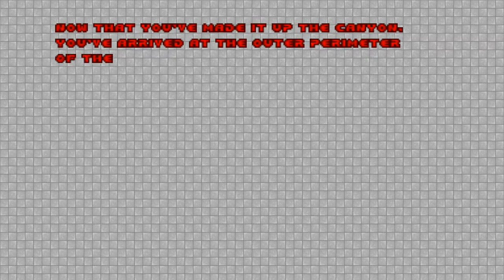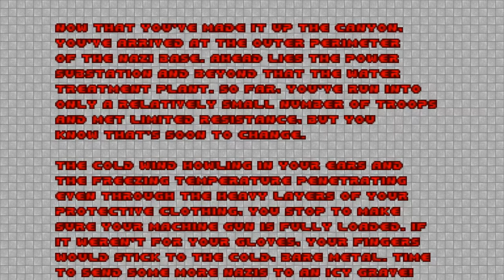Doom with Operation : Arctic Wolf 1.Map 11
Map11:The Canyon, Part Two
"Operation : Arctic Wolf 1" is a 11-map Vanilla wad from WolfenDoom series,created in July 2003 by Laz Rojas.